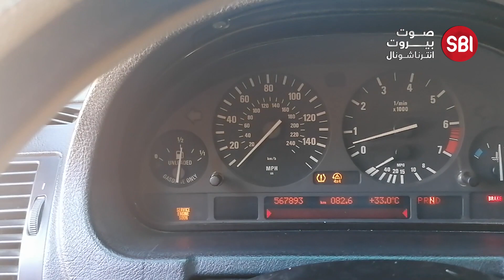كيف عم يعبي الوزراء والنواب سياراتهم بنزين؟